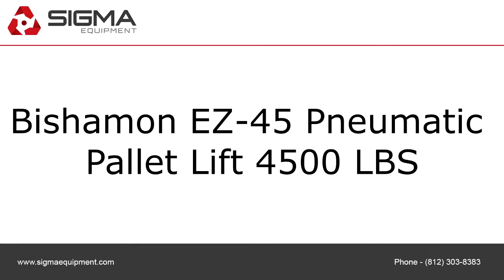Bishamon EZ-45 Pneumatic Pallet Lift 4500 LBS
To purchase or view details about the Bishamon EZ-45 Pneumatic Pallet Lift 4500 LBS for sale by SIGMA Equipment,